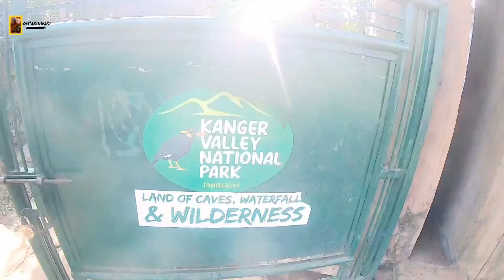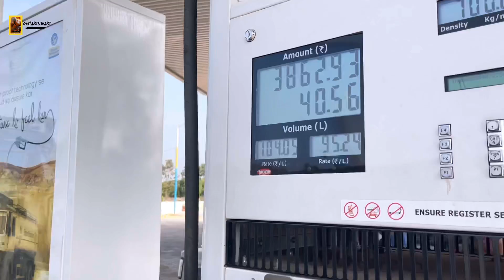Day18 Kadapa To Ladakh Manali Trip|Tirathgarh waterfalls chhattisgarh|Waterfall|Ontari Vihari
ONTARI VIHARI CHANNEL TEAM